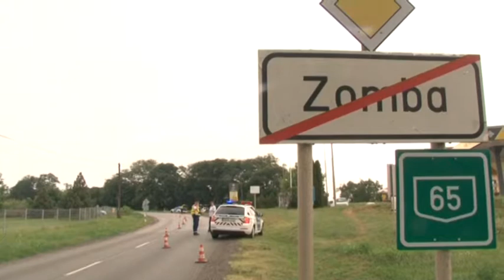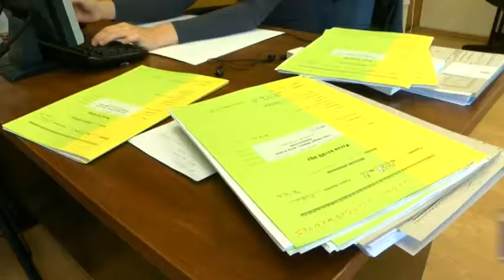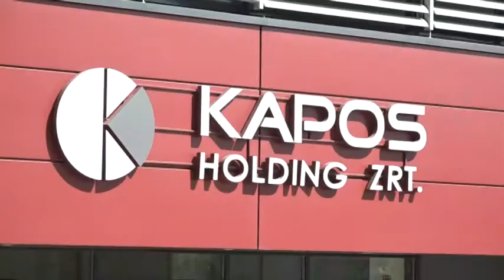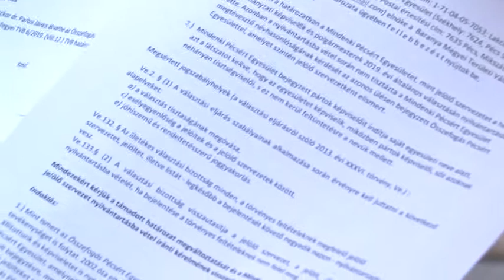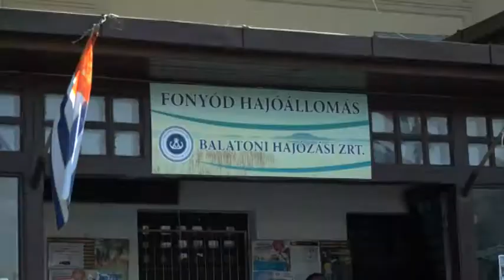Híradó - Tolnatáj TV 20190816